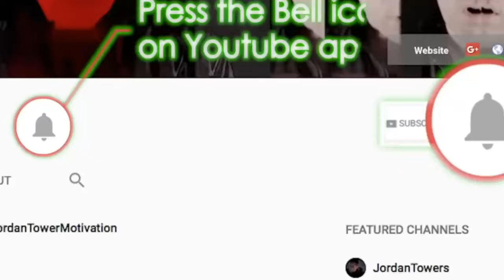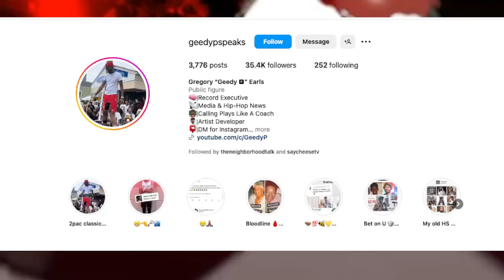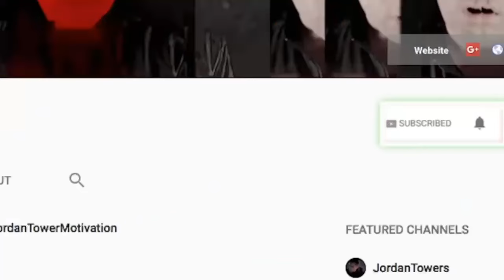Bossman D LOW Arrested By Feds, Birdman CHECKS Turk over Fake Jewelry Comment